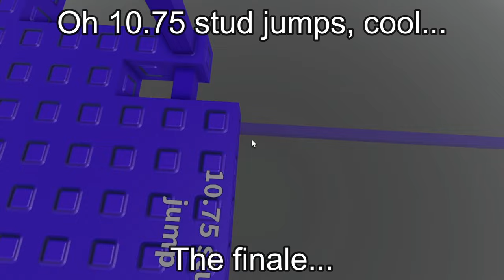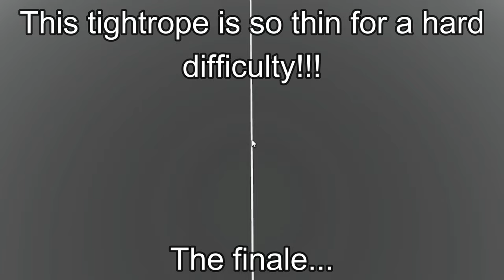(Atos) Tower of Innominate Design